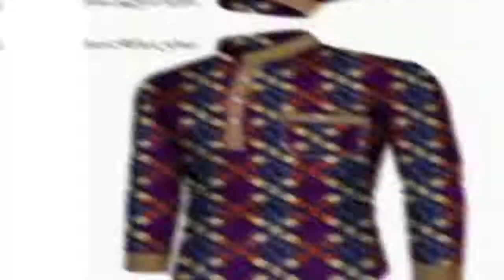Top 50+ most classy Ankara and Plain material combo for men’s Long-sleeved and Short-sleeved shirts.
This compilations was done to showcase the beauty that resides in combining Plain cloth with Ankara materials to produce best of shirts that are good and captivating outfits for men. This is to obliterate from minds of majority out there the impression that men only have few fashion styles.

We made this video also to ensure that men are able to have wears that easily blend with different events, sweeten their togetherness with friends and partners. Most women want their men to look nice.

These kind of shirts usually blend with black trousers but one is free to use the combination he that suits his taste.

Credit and respect go to the original owner of the contents we use in the video.

Music
Title: India fuse
Artist: French Fuse